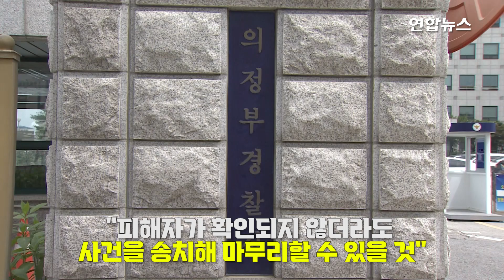직접 찍은 동영상에 덜미…폭행 논란 중학생들, 노인학대죄 적용 / 연합뉴스 (Yonhapnews)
(서울=연합뉴스) 경기 의정부경전철 등 공공장소에서 노인을 폭행하는 영상이 온라인에서 퍼져 논란이 됐던 중학생들에게 경찰이 노인학대 죄를 적용하기로 했습니다.
    의정부경찰서는 A(13·중1)군과 B(13·중1) 군에게 노인복지법 위반 혐의를 적용해 조만간 법원 소년부로 송치할 예정이라고 27일 밝혔습니다.
    이 법에 따르면 노인학대 행위가 인정될 경우 5년 이하의 징역이나 5천만 원 이하의 벌금에 처할 수 있습니다.
    다만 두 학생 모두 만14세 미만의 형사미성년자(촉법소년)여서 형사 입건은 되지 않고, 법원 소년부에서 보호 처분을 받게 될 전망입니다.

    제작 : 왕지웅·남궁정균